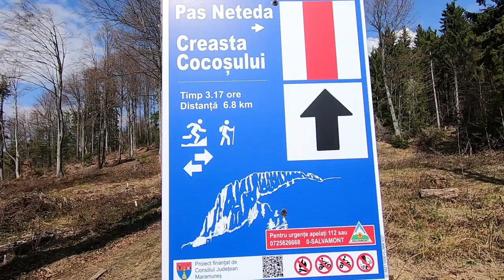Trei Apostoli -Munții Gutâi 01.05.2022